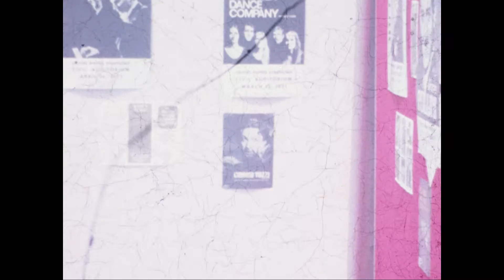108 Calder Festival GR Eileen Unknown Yellow Eileen's Class. The Electric Sunshine Co.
Calder Festival GR Eileen Unknown Yellow Eileen's Class. The Electric Sunshine Co.